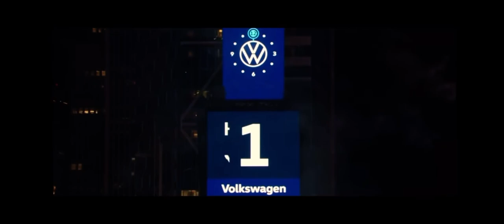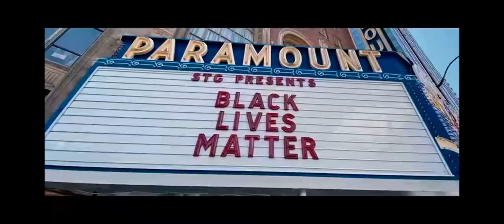Entire year of 2020 in a movie trailer